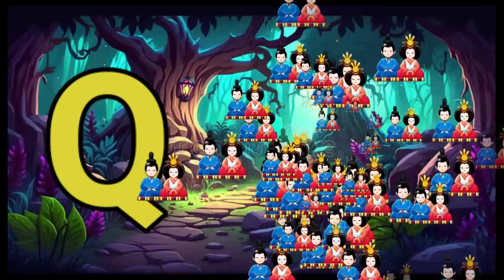Phonics Song with TWO Words - A For Apple - ABC Alphabet Songs with Sounds for Children(3)